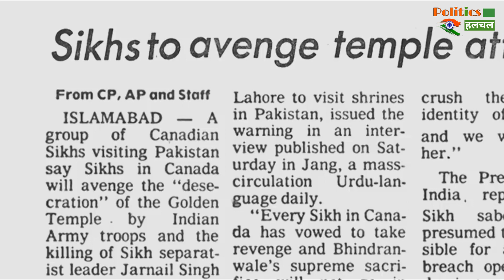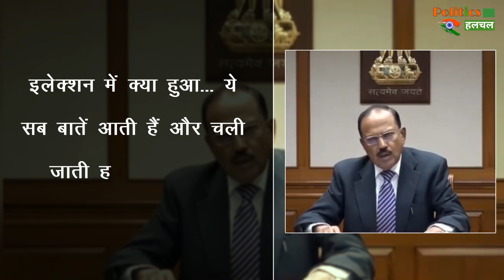क्यों डरती है Ajit Doval से पूरी दुनिया, देखे James Bond की पूरी कुंडली !!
Indian NSA Ajit Doval Biography And Achievements India's James Bond | Ajit Doval Known As James Bond Of India Because Of These Brave Acts 5 Exiting Stories Of His Espionage